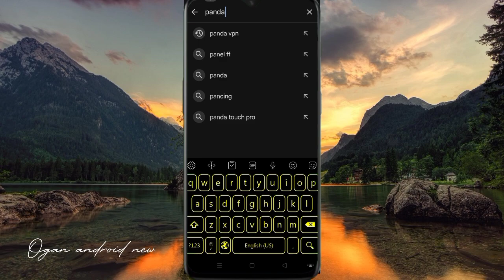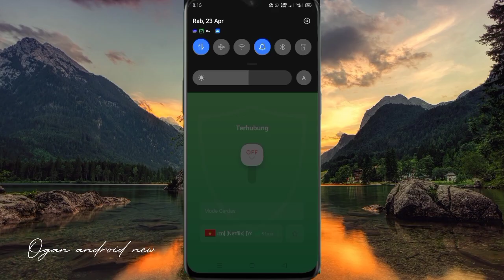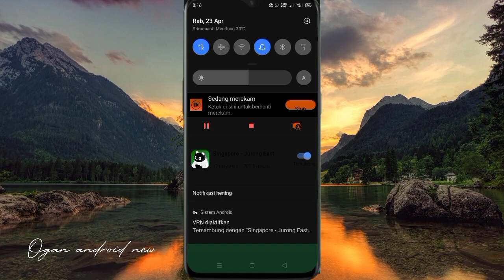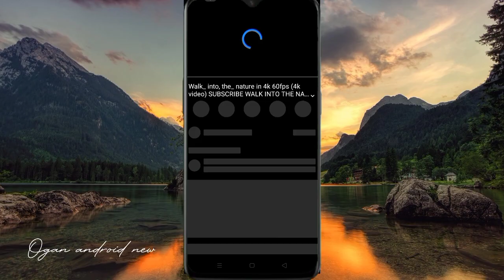[UPDATE VPN APRIL 2025] COBAIN PANDA VPN PRO V7.3.1❗FAST SECURE VPN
[Update VPN April 2025] Cobain PandaVPN Pro v7.3.1❗Fast Secure VPN

Apa itu VPN?
VPN atau Jaringan Pribadi Virtual (Virtual Private Network) membuat koneksi jaringan privat di antara beberapa perangkat melalui internet. VPN digunakan untuk mentransmisikan data secara aman dan anonim melalui jaringan publik. VPN bekerja dengan cara menyembunyikan alamat IP pengguna dan mengenkripsi data sehingga tidak dapat dibaca oleh siapa pun yang tidak berwenang untuk menerimanya.